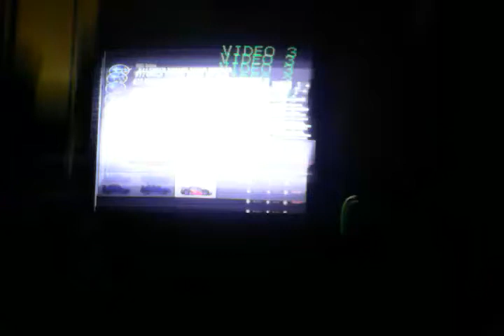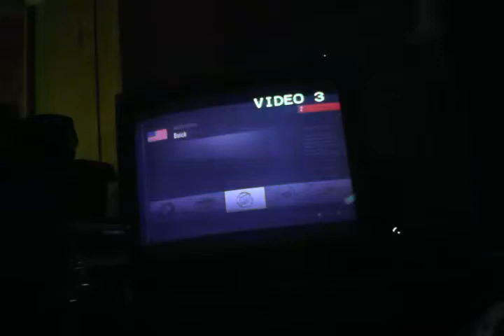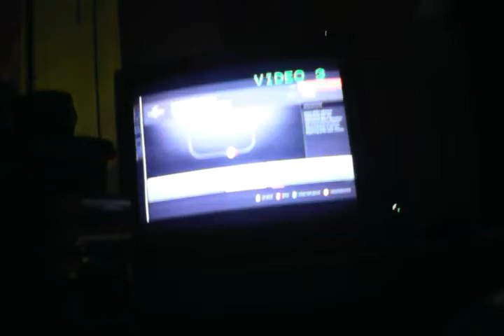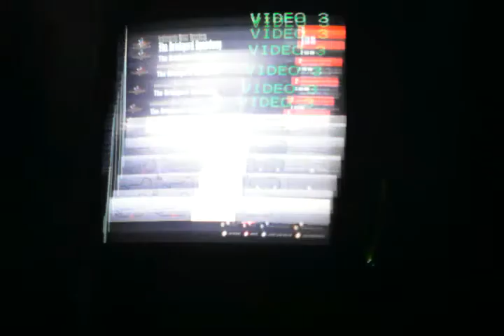Forza Motorsport 4 judging the Chevrolet Volt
Today we test the Chevrolet Volt